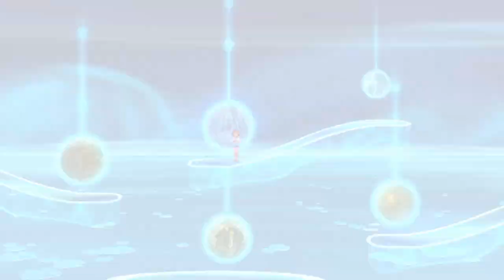Let's Play Indivisible (Blind) Part 39 - Yan and Kampan's Side Quests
Indivisible is an action RPG platformer featuring stunning hand drawn art and animation combined with unique real-time combat mechanics.

Immerse yourself in a fantastical world with dozens of playable characters, a rich storytelling experience, gameplay that’s easy to learn but difficult to master, and the trademark razor-sharp quality that Lab Zero Games is known for!

Our story revolves around Ajna, a fearless girl with a rebellious streak. Raised by her father on the outskirts of their rural town, her life is thrown into chaos when her home is attacked, and a mysterious power awakens within her.

The game’s huge fantasy world, characters and aesthetic design are inspired by various cultures and mythologies. Throughout Ajna’s quest she’ll encounter many “Incarnations”: people whom she can absorb and manifest to fight alongside her.

There are many Incarnations to recruit, each with their own story and personality. By uniting people from faraway lands, Ajna will learn about herself, the world she inhabits, and most importantly, how to save it.